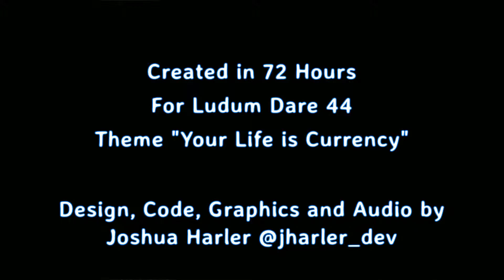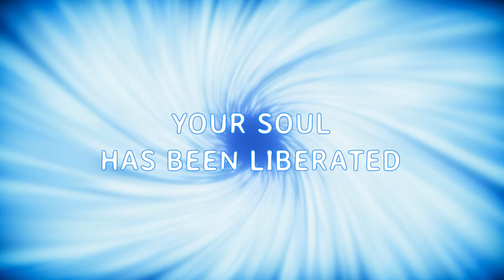Labyrinth Of Souls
You find yourself a prisoner in the Labyrinth of Souls.  All hope is not lost.  There is a way of escape.  However, there are guardians roaming the labyrinth, searching for souls to devour.  Can you avoid them long enough to escape from the prison you find yourself in, or will the guardians claim your soul?

WARNING: This is an intense experience and may not be suitable for children, pregnant women, people with back or neck problems and those who are easily frightened.